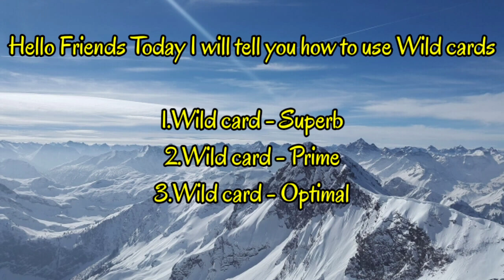How to use Wild card in Asphalt 8 Airborne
*English*

In this video I have tell you how to use Wild card in Asphalt 8.

*Spanish*

*Hindi*